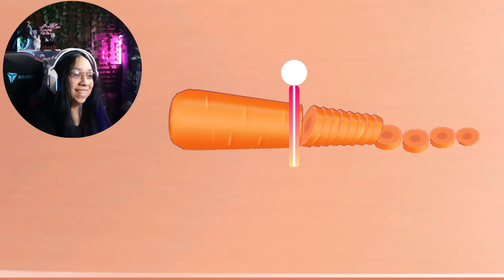Help! She Brought Me To The Wrong Game! - MiSide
Your Loveable Waifu wants to say Hi

Thumbnail Photos are done on Canva App
Artwork and Animation including the Intro and End Card are done by me

Equipment:

Secret Lab 2022 Jinx Edition Chair
Razer Huntsman Mini Keyboard
Logitech G733 K/DA
Razer Naga Pro Wireless Mouse
Canon Eos M50 Mark 2
Canon EOS Webcam Accessories Starter Kit for EOS M50 Mark II